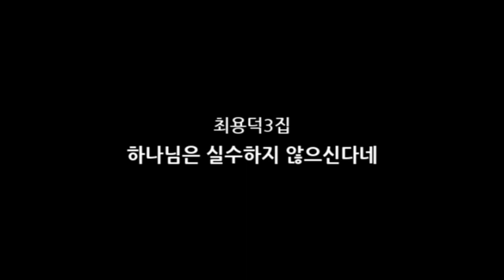하나님은 실수하지 않으신다네-최용덕 3집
내가 걷는 이 길이 혹 굽어도는 수가 있어도 내 심장이 울렁이고 가슴 아파도 내 마음속으로 여전히 기뻐하는 까닭은 하나님은 실수하지 않으심일세

내가 세운 계획이 혹 빗나갈지 모르며 내 희망 덧없이 쓰러질 수 있지만 나 여전히 인도하시는 주님을 신뢰하는 까닭은 주께서 내가 가야 할 길을 잘 아심일세

어두운 밤 어둠이 깊어 날이 다시는 밝지 않을 것 같아 보여도 내 신앙 부여잡고 주님께 모든 것 맡기리니 하나님을 내가 믿음일세

차츰차츰 안개는 걷히고 하나님 지으신 빛이 뚜렷이 보이리라 가는 길이 온통 어둡게만 보여도 하나님은 실수하지 않으신다네 한 걸음 한 걸음 주 예수와 함께 날마다 날마다 우리는 걷겠네

지금은 내가 볼 수 없는 것 너무 많아서 너무 멀리 가물가물 아른거려도 운명이여 오라 나 두려워 아니하리 만사를 주님께 내어 맡기리 차츰차츰 안개는 걷히고 하나님 지으신 빛이 뚜렷이 보이리라 가는 길이 온통 어둡게만 보여도 하나님은 실수하지 않으신다네